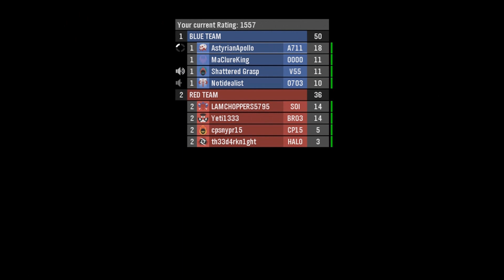Halo Reach: Team Arena and Active Camo Tips- by AstyrianApollo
Halo Reach: Team Arena and Active Camo Tips